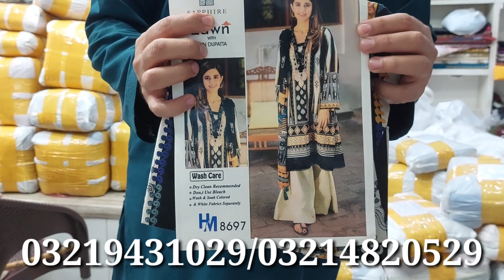ماسٹر کاپی ریپلیکا لان لان دوپٹہ کے ساتھ تھری پیس سنگل سوٹ پرائس صرف 1300 میں super wholesale rate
asif cloth house tariqabad street 8/9 FAISALABAD